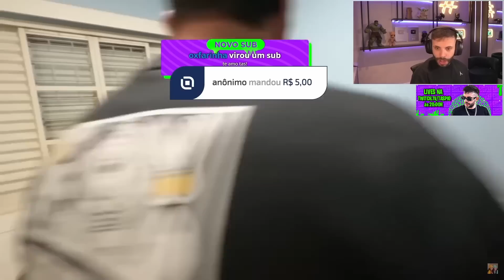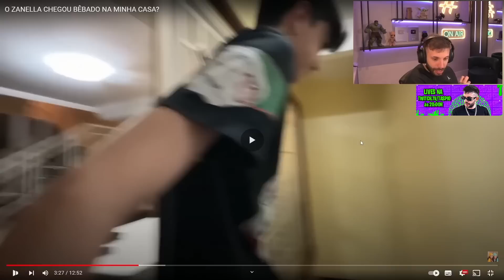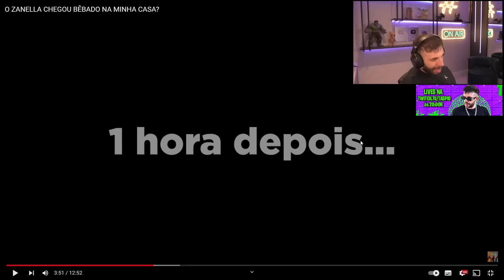TASPIO REAGE ao ZANELLA CHEGOU BÊBAD0 NA MINHA CASA?